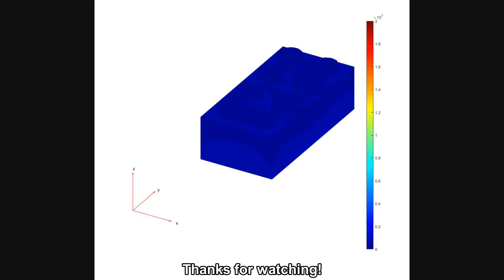Stressing bricks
A little test of finite element modelling of elastic deformation.